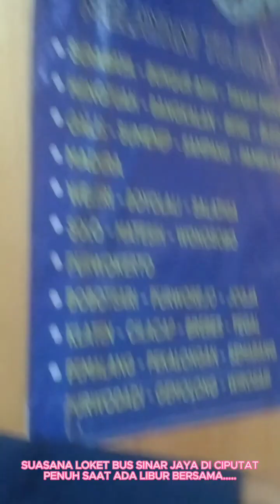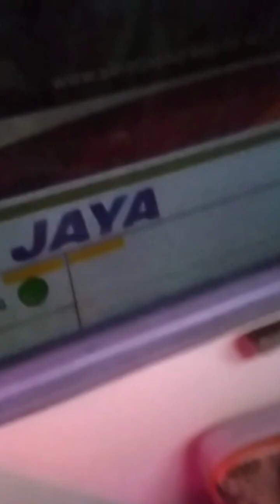SUSAHNYA MENCARI BUS YANG NYAMAN??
Saat libur panjang atau hari besar bisanya di manfaatkan sebagian orang untuk pulang kampung, mereka rela antri 2 jam agar bisa pulang kampung.

Nurdiansyah Samawa adalah Konten aneka peristiwa baik itu hiburan, edukasi, pendidikan, hobi, olahraga dan berbagi informasi yang positif yang di kemas secara  sederhana namun menarik.

Terima kasih kepada seluruh saudara kami dari Sabang sampai Merauke yang telah mampir dan meluangkan waktu untuk melihat konten Nurdiansyah Samawa dan yang telah Subscribe, Like dan Comment kami ucapkan banyak terima kasih karena tanpa anda semua Nurdiansyah Samawa tak berati apa-apa. Terima kasih.